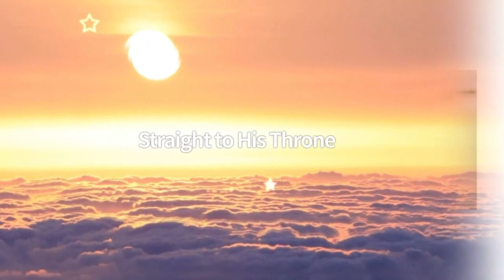Dr. Candice Interviews Dr. Naim Collins on Realms of the Prophetic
Would you like to develop your own prophetic capacity? What environments are most conducive for prophetic operation? What are keys used by ancient prophets we can practice today? Join Dr. Candice and Dr. Naim Collins as they discuss Realms of the Prophetic- Keys to Unlock and Declare the Secrets of God.